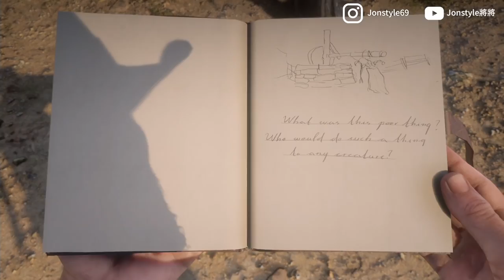荒野大鏢客2【半人半獸】驢子夫人彩蛋?!【碧血狂殺2】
2. 將訂閱旁邊 "鈴鐺" 打開!
3. 打勾"我想收到這個頻道的所有通知" 儲存!
4. 請幫忙分享影片與推廣，謝謝大家!